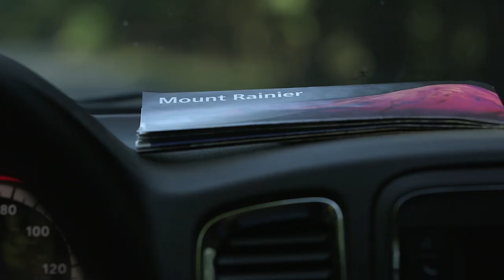Landscape Photography: Shooting Mountains, Lakes and Waterfalls Trailer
Join Matt Kloskowski in Mount Rainier National Park for a look at landscape photography that has a little of everything! From mountain vistas to macros of dew-soaked wildflowers, and waterfalls to glassy lakes, Matt shares his tips and techniques for getting killer shots. Any landscape photography trip starts with location research and packing your gear, and from there Matt walks you through all the settings and considerations for shooting landscapes that can be applied to any situation your travels may take you.